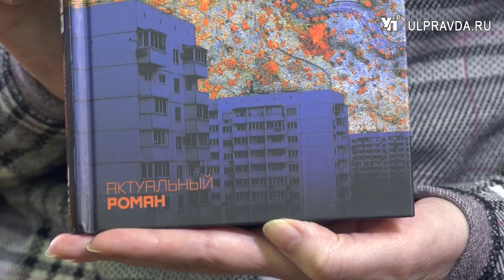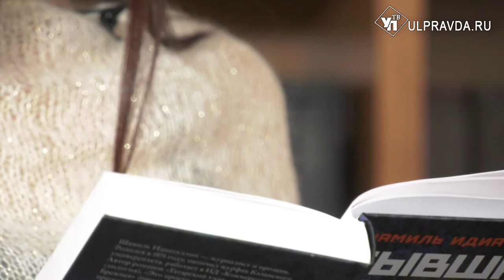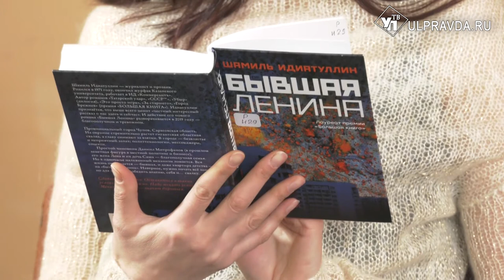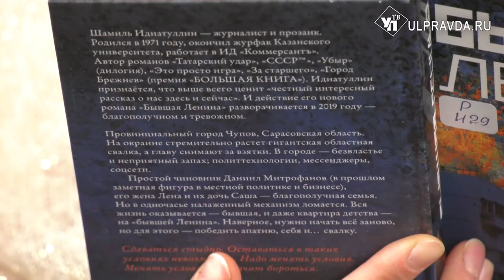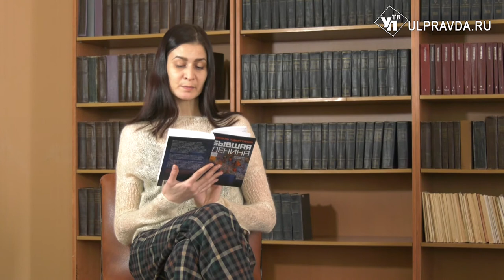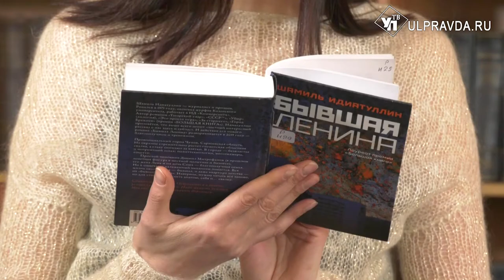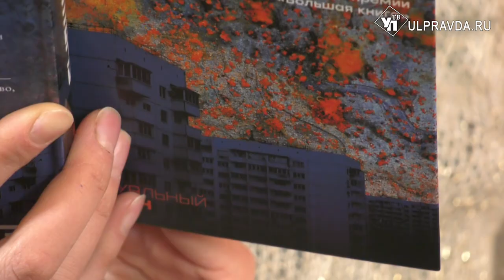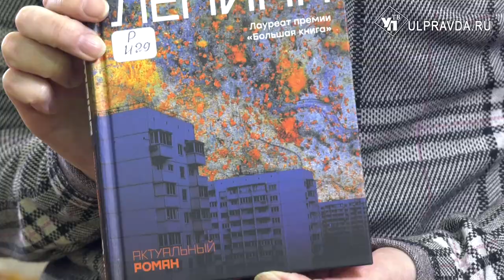Дежурный по чтению. «Бывшая Ленина» от Шамиля Идиатуллина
Шамиль Идиатуллин родился в 1971 году в Ульяновске. Жил в Набережных Челнах, Казани, сейчас живёт в Москве. Профессионально работает в журналистике с 1988 года. В настоящее время — руководитель регионального отдела ИД «Коммерсантъ». «Бывшая Ленина» Шамиля Идиатуллина — прямой ответ на многочисленные читательские и критические мольбы о русском романе, который рассказывал бы, наконец, не о прошлом, но о живом и горячем «здесь и сейчас». Новый роман писателя о вымышленном провинциальном городке, задыхающемся из-за свалки.